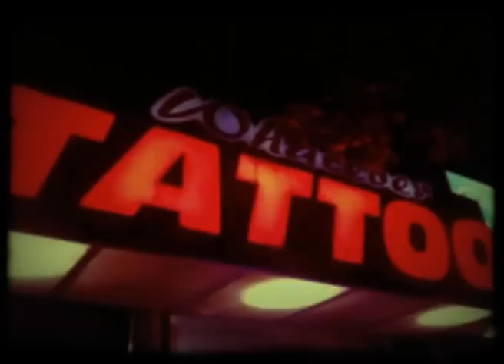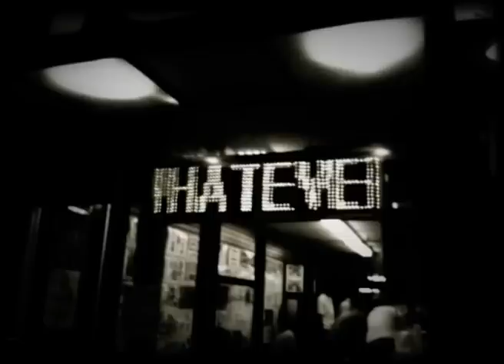viva la vida